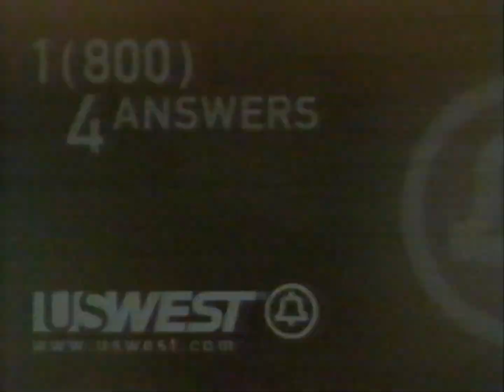US West (rare, 1998)